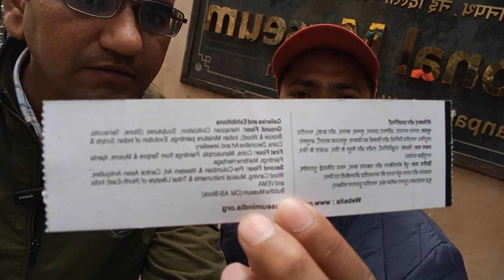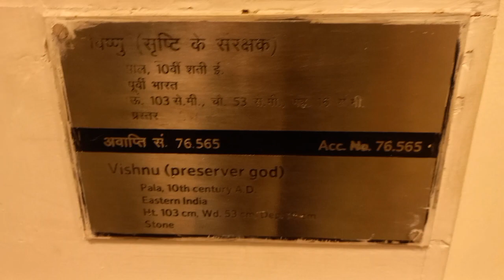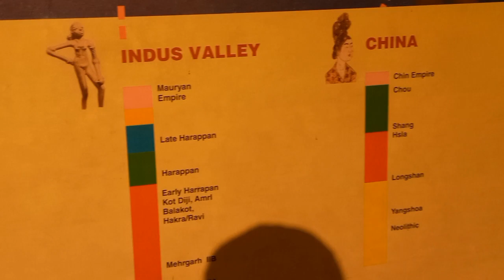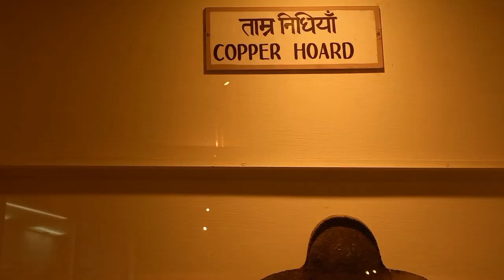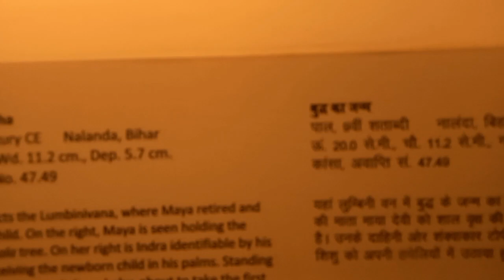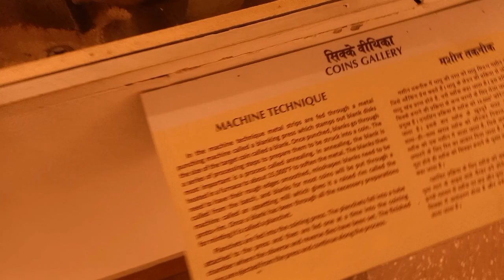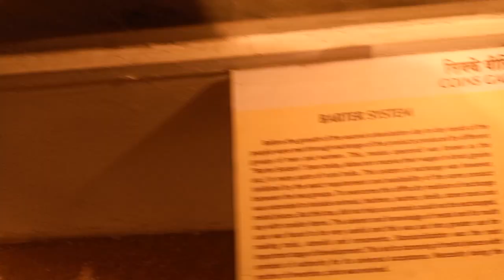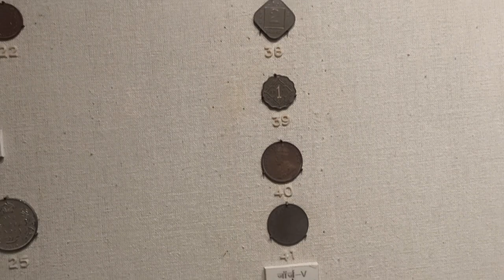National Museum Delhi ||History museum ||Timing And Day ||Delhi Tour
National Museum Delhi ||History museum ||Timing And Day ||Top Place Delhi